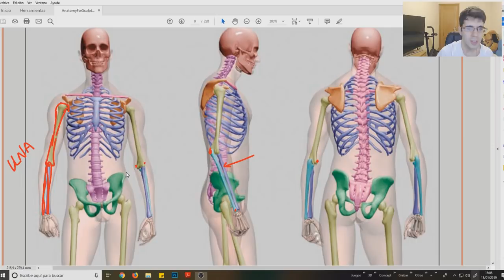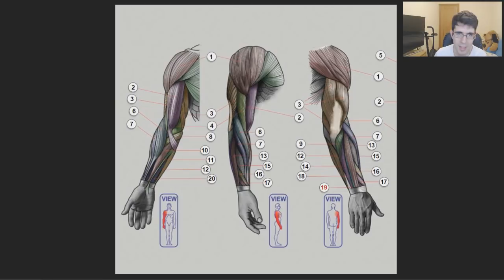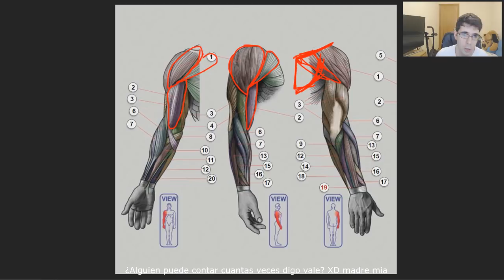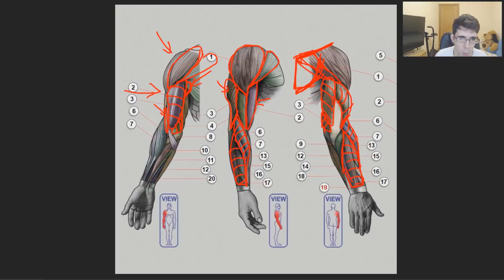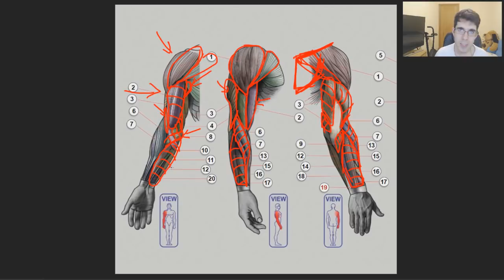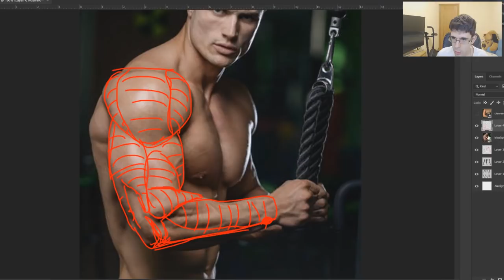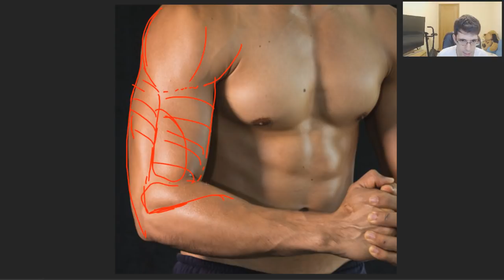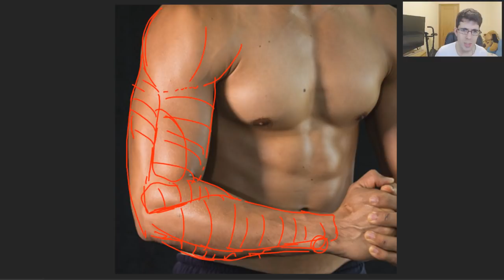Curso de Anatomia #11 | Brazo - Huesos y Musculos | Sergio Hualde